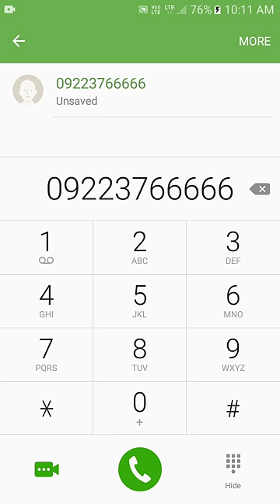sbi bank balance check#sbi balance check|sbi ka balance kaise check kare